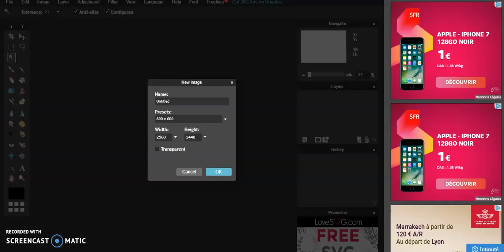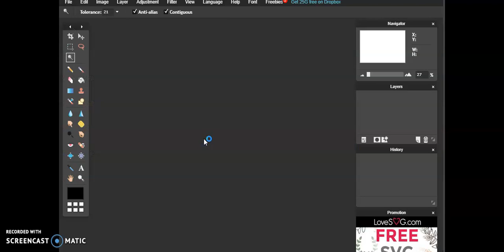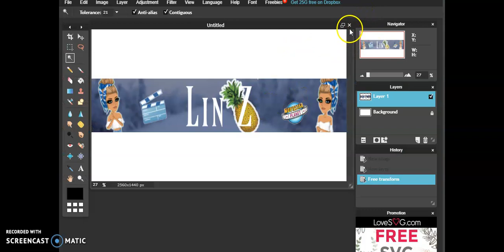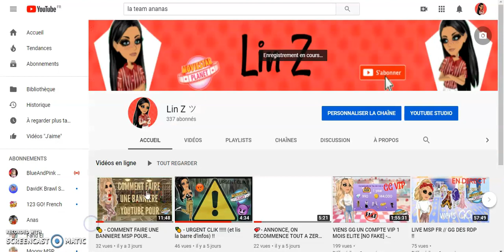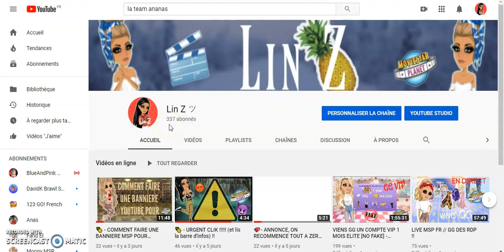🍍 - COMMENT METTRE UNE BANNIERE SUR YOUTUBE - Lin Z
Dans cette vidéo je vais vous montrer comment cadrer une bannière sur YouTube ;) Restes jusqu'à la fin hihi...

Sur ce j’espère que cette vidéo te plaira !! :)

MES PSEUDOS MSP : 1) Lynanas
                                       2) Lyn@n@s
                                       3) melanie la belle
                   compte rare : Rana Rarez

Je fais des pubs contre :
-1 rare tout court = 5 abonnés
-1 rare de pack = 10 abonnés
-1 casquette drip à 30k = 30 abonés
-1 short drip à 40k = 60 abonnés
-1 haut drip à 50k = 50 abonnés
-1 robe drip à je ne sais pas combien de StarCoins mdr = 100 abonnés
-1 pack  = (en fonction du temps de VIP)